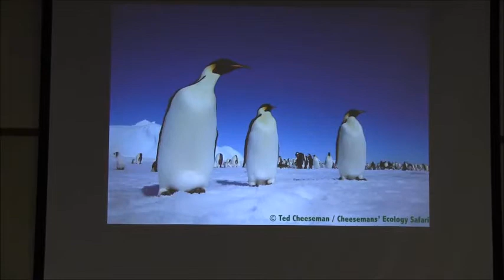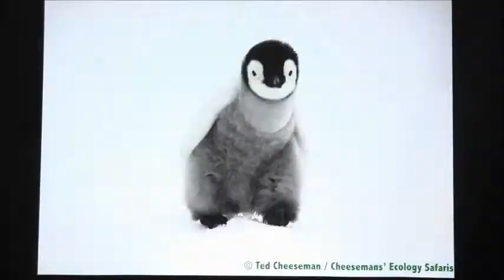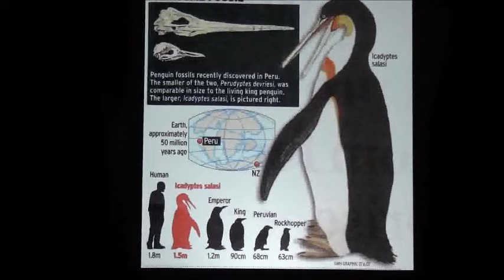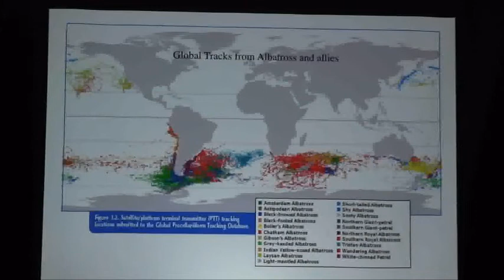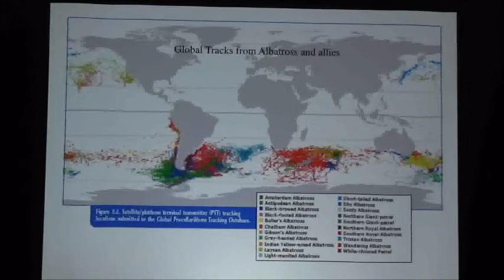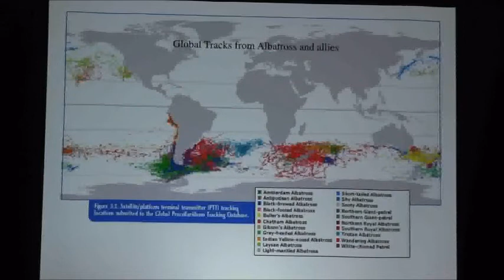Ted Cheeseman AUDUBON program part one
Rebecca Kimbel produces an educational program for all bird and nature lovers. Ted Cheeseman of Cheeseman's Ecology Safaris, is the speaker and presenter in this production, given in Eureka California on Nov. 8, 2013. From albatross to penguins, the learning curve is a great one, the photography is fantastic and the experience is unforgettable.